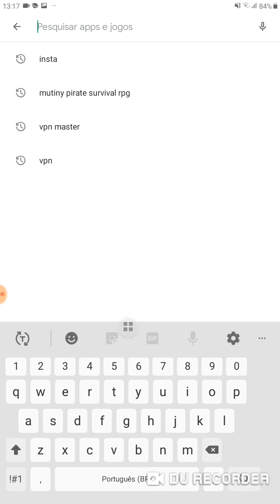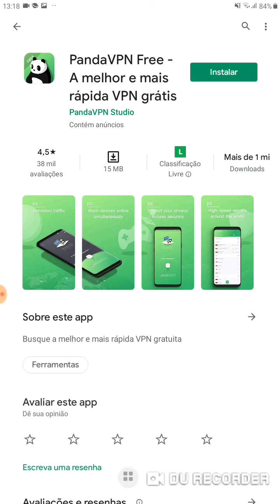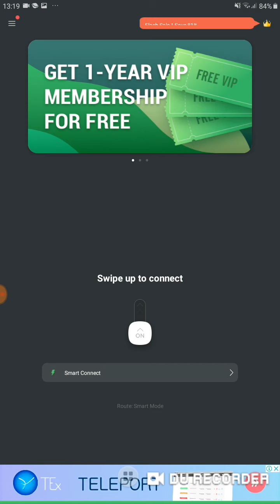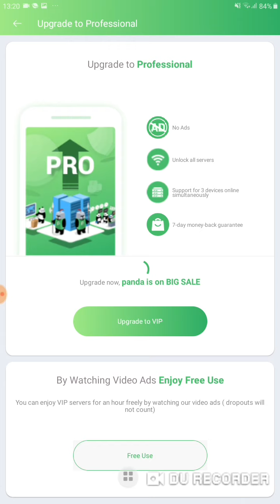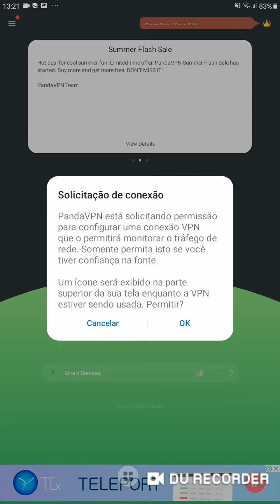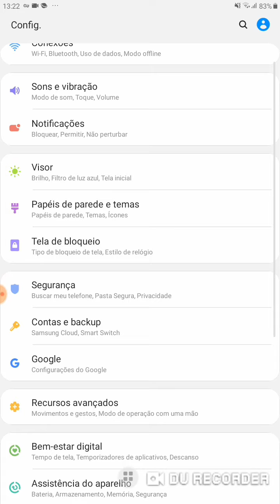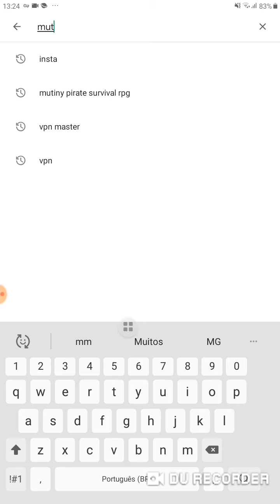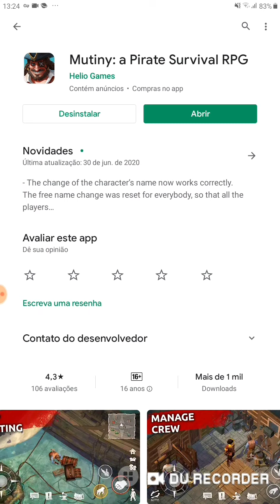Como baixar Mutiny pirate Survival RPG? Na play store!😱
CANAIS PARCEIROS 👊

🥇 GAMER STATICO

👥 Grupos para watzap!